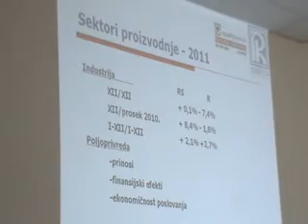XV_sednica_odbora_udruzenja_za_poljoprivredu.flv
super-info.rs

Kako finansirati setvu?

S obzirom da Vlada nije donela uredbu o subvencijama, ratari će setvu morati finansirati sopstvenim sredstvima, čulo se na danas održanoj XV sednici Odbora za poljoprivredu i prehrambenu industriju u Regionalnoj privrednoj komori Subotica. Prolećna setva na području severne Bačke biće obavljena na 152 hiljade hektara, što ukupno staje 6 milijardi dinara, od čega je sigurno nedostajućih oko 50 procenata. Minimalna ulaganja će biti između 25 i 45 hiljada dinara u zavisnosti od kulture.